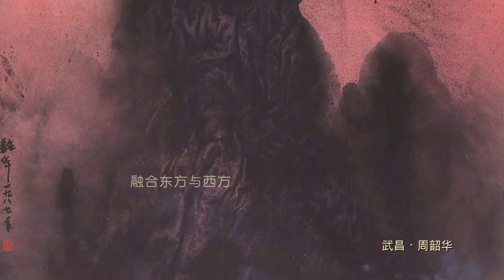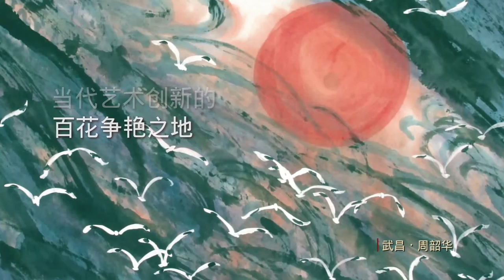人物: 周韶华，国画大师 | People: Zhou Shaohua, master of Traditional Chinese painting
Zhou Shaohua, (1929-present) Chinese artist and master of Traditional Chinese painting. In his paintings, he combines tradition and modernity, blending the West and the East.

In 2008, he was awarded the title of "Lifelong Achievement Artist" by Hubei Provincial People's Government. In 2015, he was named "Chinese Cultural Figure of 2014”. He is now an administrator of The National Academy of Chinese Painting.